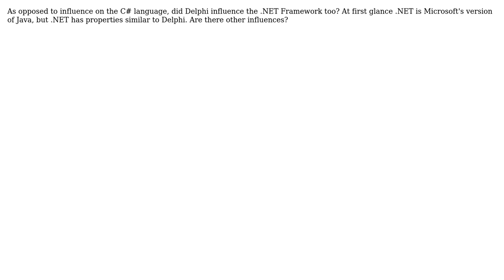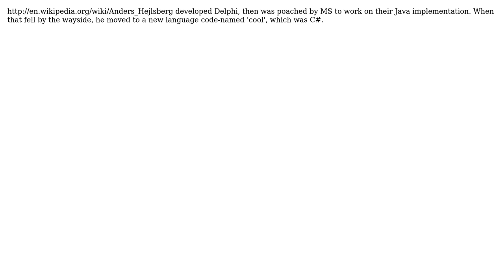Software Engineering: How did Delphi influence the .NET Framework?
With thanks & praise to God, and with thanks to the many people who have made this project possible! | Content (except music & images) licensed under CC BY-SA | Music | Images & others | With thanks to user Jim McKeeth user gbjbaanb and the Stack Exchange Network Trademarks are property of their respective owners. You are responsible for your own actions.